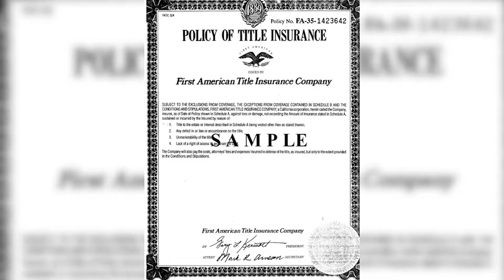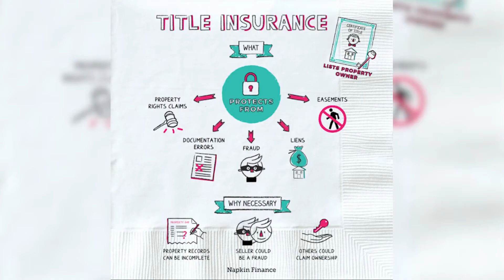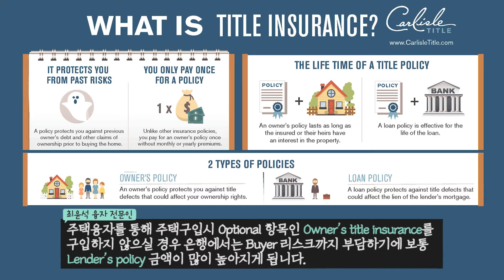[아틀란타 부동산]집 클로징때 타이틀보험 꼭 사야하나요?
애틀랜타 부동산대통령
한 현 (Andy Hyun Han) 부동산 전문인
카카오톡 아이디 : andyhyunhan
Google search : 애틀랜타 부동산대통령

최윤석 주택 융자 전문인
(NMLS#1394664)
kakao 채널 - chris0409
Google search - 최윤석융자

이상무
address: 320 Maltbie Industrial Drive Lawrenceville GA 30046